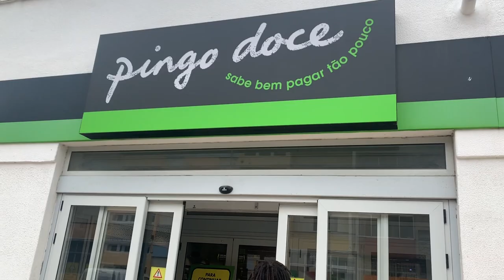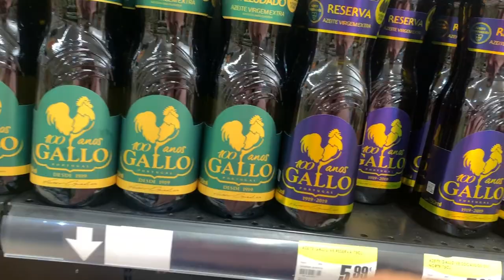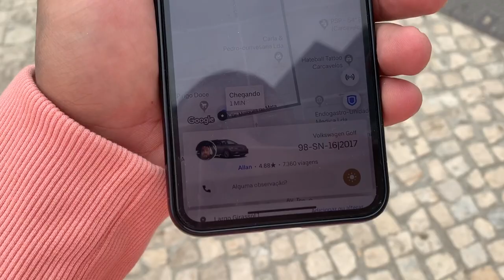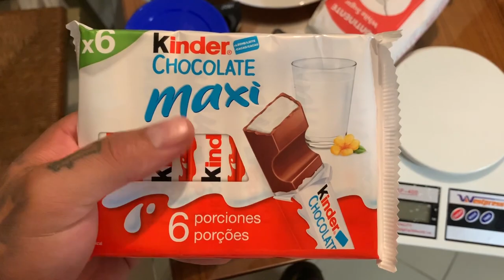FUI PRA SALINHA DO AEROPORTO DE PORTUGAL